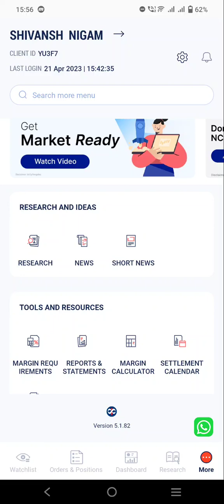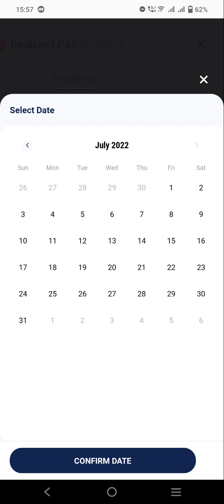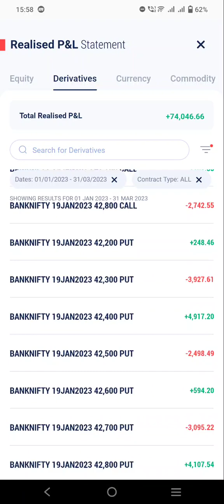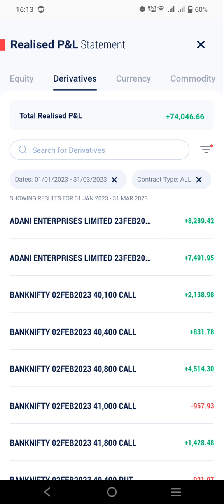My 2023 P&L statement and important learning lesson for profitable traders.